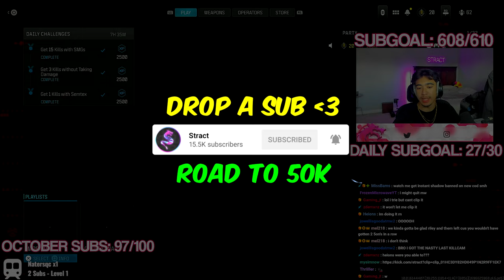I made the FASTEST SNIPER & Everyone Reported Me😂